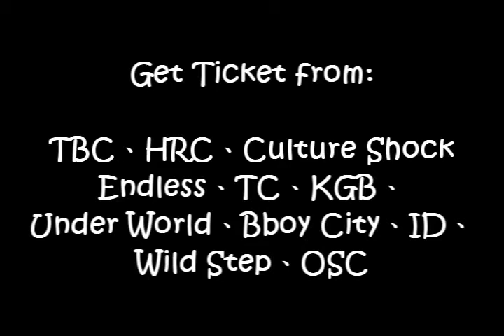break free 2011-享受音樂、盡情交流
Break Free 2011-嘗試成為最好玩的bboyz&bgirlz活動

8月15日之後 不二價200元

全國售票窗口：
台北：TBC、HRC、Culture Shock
宜蘭：Endless
中壢：TC
新竹：KGB
台中：Double K
雲林、嘉義：BBoy City
台南：ID舞蹈工作室、BHC阿星 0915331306
高雄：Wild Step

離島、東部取票窗口；
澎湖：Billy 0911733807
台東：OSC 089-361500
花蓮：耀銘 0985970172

詳情請洽各售票窗口
或上face book搜尋Break Free 2011
謝謝大家

讓我們來聽聽去年有來的bboy們怎麼說